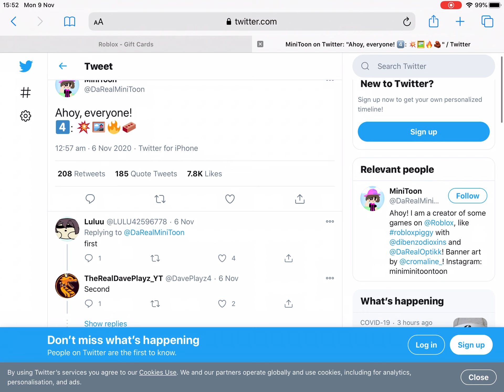PIGGY BOOK 2 CHAPTER 4 LEAK... (BLOWING UP THE GALLERY?!?!)